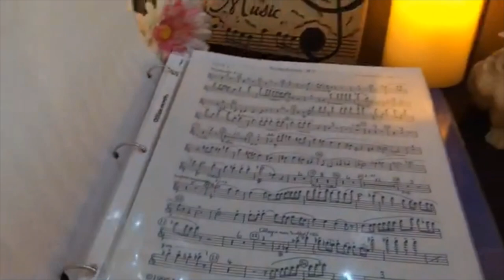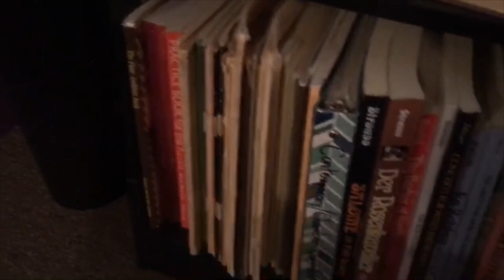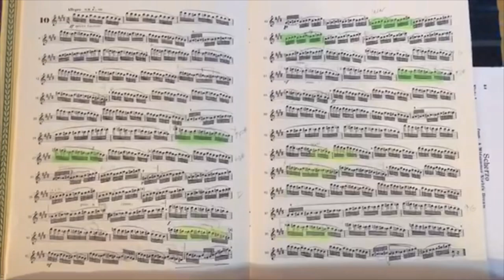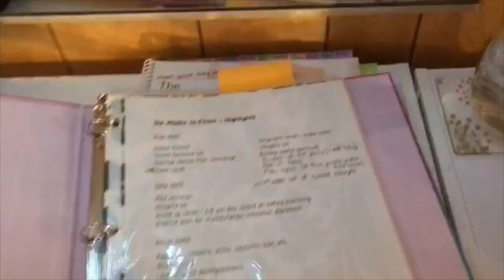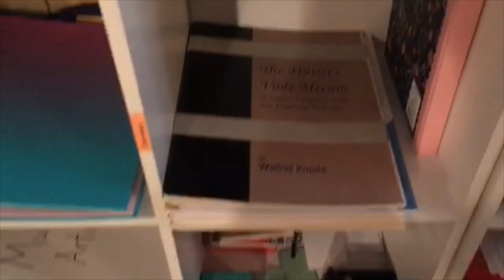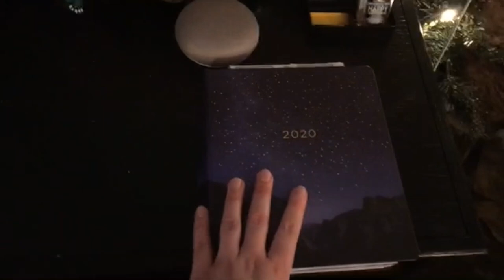Learning Library - Tour a Professional Musician's Practice Room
Flutist Lisa Meyerhofer is based in New York, but regularly gigs with orchestras around the country – including the Omaha Symphony.  Check out this special look at her practice room set up and how she keeps organized with all of her different programs. (Great for Middle School to adults)